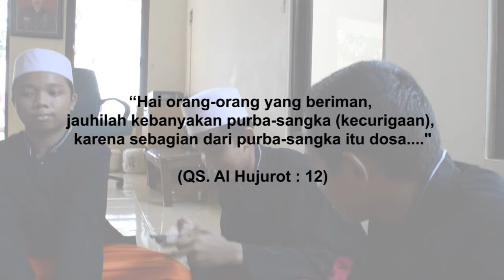Episode 6 - Berprasangka Baik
Berbaik sangka dan menghilangkan kedengkian sesama muslim yang berbeda paham dari kita merupakan sebuah prasyarat bagi menjadi muslim yang baik, muslim yang bakal menjadi penghuni surga kelak.

Dalam Alquran disebutkan bahwa tidak selayaknya suatu golongan mencela golongan yang lain, karena bisa jadi golongan yang dicela itu lebih baik daripada golongan yang mencela atau yang menghina.

Yuk, perbaiki hati, perbaiki perbuatan. Semoga Allah selalu menjaga kita dan menjauhkan kita dari perbuatan-perbuatan yang tidak baik.

Aamiin..